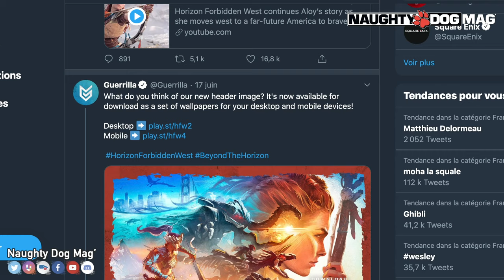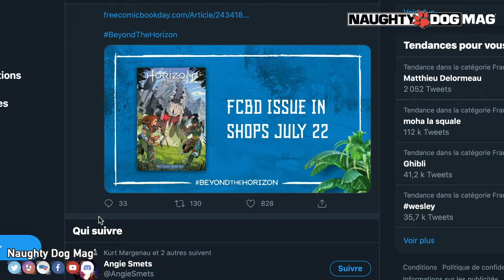LES HOMMAGES DES PLAYSTATION STUDIOS À NAUGHTY DOG POUR LA SORTIE DE THE LAST OF US PART.II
Hier, c'était donc la sortie officielle de The Last Of Us Part II un peu partout dans le monde en exclusivité sur PlayStation 4. L'occasion pour la plupart des studios First Party de Sony de rendre hommage à Naughty Dog et les féliciter de la sortie de leur nouveau jeu ! Découvrez tout cela en vidéo !

CHRIS - LIBERTY93 :
_ Facebook :

ROCKSTAR MAG' :
_ Facebook :